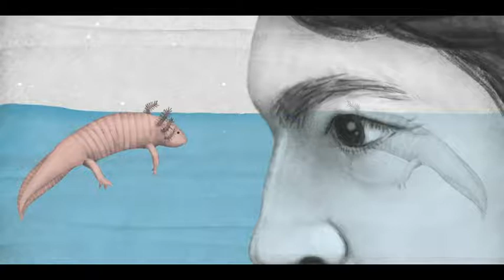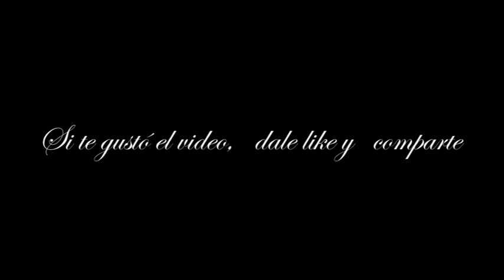AXÓLOTL - JULIO CORTÁZAR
Cuento del escritor argentino Julio Cortázar.